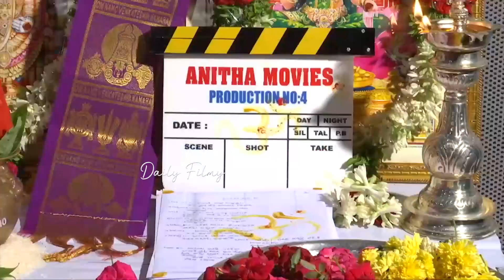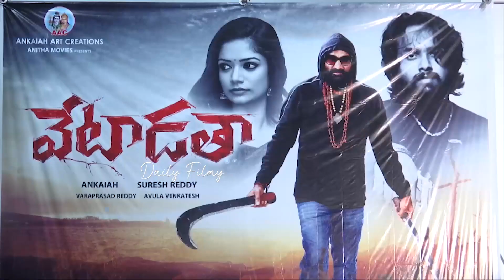టాలీవుడ్ లో కొత్త హీరోయిన్.. | New Heroine In Tollywood | Tollywood Updates | Daily Filmy